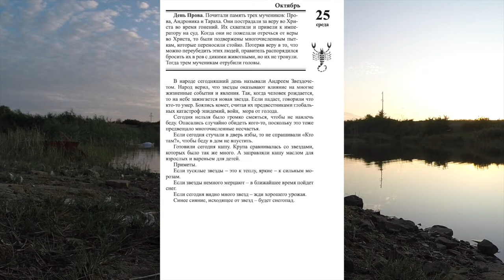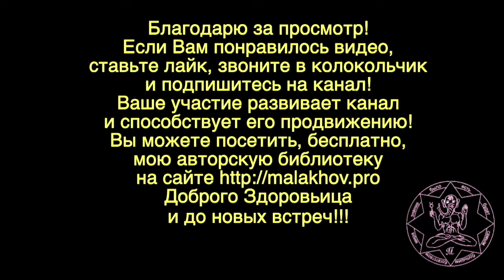25 октября. ЛУННЫЙ КАЛЕНДАРЬ, НАРОДНЫЕ ПРИМЕТЫ, ПРОГНОЗ ПОГОДЫ.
25 октября. ЛУННЫЙ КАЛЕНДАРЬ, НАРОДНЫЕ ПРИМЕТЫ, ПРОГНОЗ ПОГОДЫ.